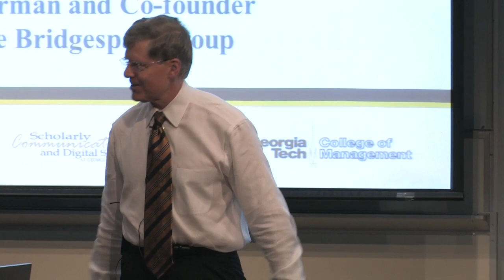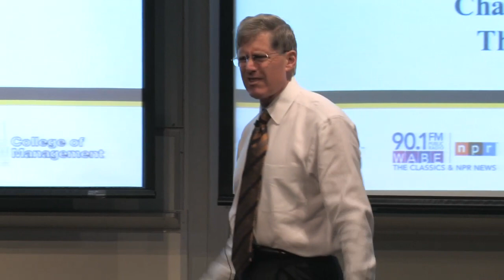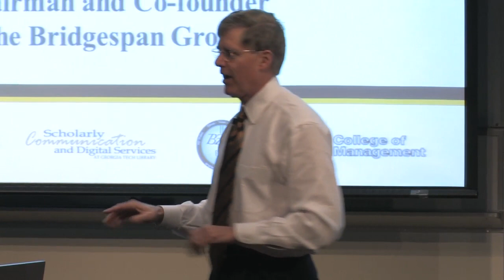Impact Speaker Series: Tom Tierney, Part 5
This Impact Speaker Series event featured Tom Tierney, co-founder and chairman of The Bridgespan Group. In this clip of his speech, Tierney describes the six questions about philanthropy that shaped The Bridgespan Group.